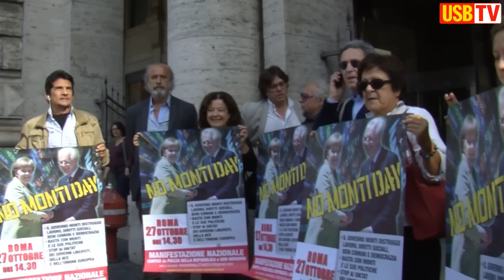Roma, 24 ottobre 2012. NO MONTI DAY, Conferenza stampa di presentazione (USB Tv)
CONFERENZA STAMPA. PRESENTAZIONE DELLA MANIFESTAZIONE NAZIONALE DEL 27 OTTOBRE A ROMA "NO MONTI DAY"
Mercoledì 24 ottobre, Roma, Galleria Alberto Sordi
Il Comitato promotore è formato da persone che lottano, organizzazioni sociali e sindacali, forze politiche e movimenti civili, che si sono assunte l'impegno di dare voce e visibilità alle tante e ai tanti che rifiutano e contrastano Monti e la sua politica di massacro sociale.
Sono fra i componenti del Comitato:
Fra le adesioni giunte sinora, si ricordano:
Luigi De Magistris, sindaco di Napoli; esponenti di SEL e dell'IDV; intellettuali quali Giovanni Mazzetti , Giuseppe Prestipino, Franco Astengo, Valerio Evangelisti, giuristi, come Ferdinando Imposimato; numerosi collettivi giovanili e centri sociali di città grandi e piccole.
Finora sono già stati prenotati 100 pullman per confluire a Roma da tutta Italia e si allunga di ora in ora la lista delle adesioni.